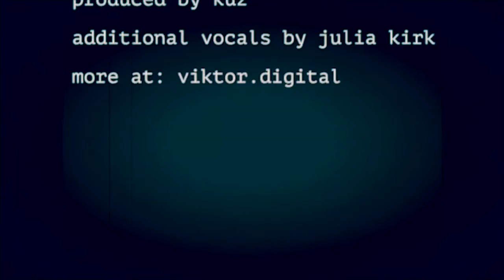Mr. Punch and Mrs. Judy - Music Video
Mr. Punch and Mrs. Judy
from the album Legs of a Trip